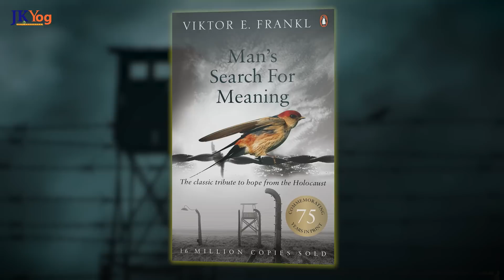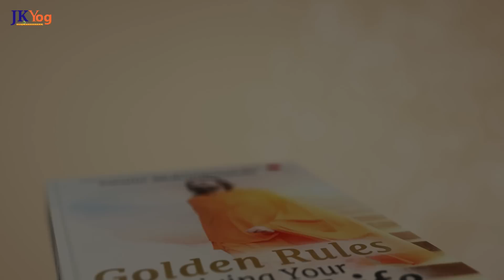Secret to Control our Mind in Tough Situations - ONLY Humans Have this Power | Swami Mukundananda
Challenging situations happen in life. There is a saying, "Tough times don't last, but tough people do."

How do mentally tough people sail through hardships? Because they exercise their ability to control the mind, a freedom that only human beings have to manage their mind in difficult situations. What is that?

JKYog Websites

Control the Mind
Mind Management
Control the Mind - Swami Mukundananda
Science of Mind Management by Swami Mukundananda
How to Control the Mind in tough situations?
Control the Mind Motivation

Key Moments

1:33 Only Humans Have this Power to Control the Mind
3:35 How to Control your Mind in Tough Situations?
7:09 How do Successful People Handle tough times?

- Train your Mind to Enjoy Hard Work and Find Ultimate Fulfillment Everyday | Swami Mukundananda

- Powerful Mind Management Technique to STOP Emotional Reactions and Overthinking | Swami Mukundananda

- Life-Changing Power of Positive Mindset and Gratitude on your Brain | Swami Mukundananda